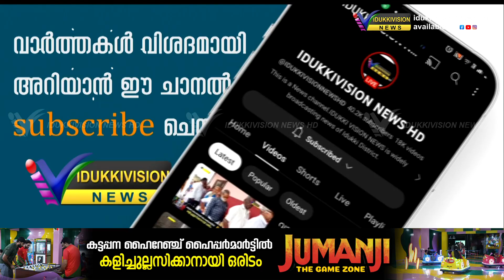മരണവീട്ടില്‍ നടന്ന കത്തിക്കുത്തില്‍ രാഷ്ട്രീയ ആരോപണ പ്രത്യാരോപണങ്ങളുമായി മുന്നണികള്‍ രംഗത്ത്